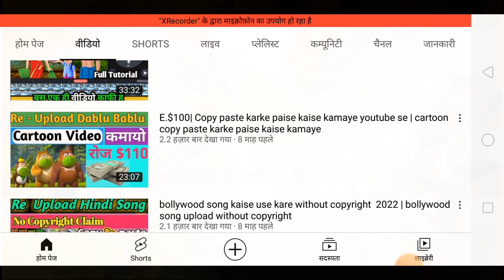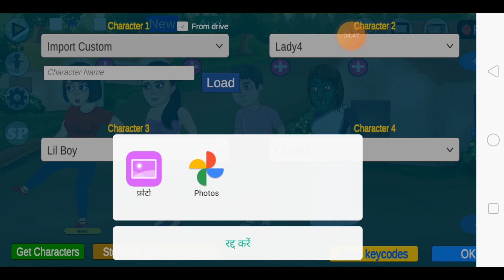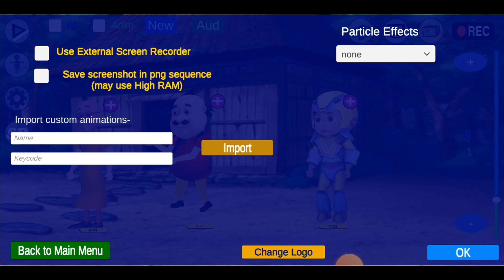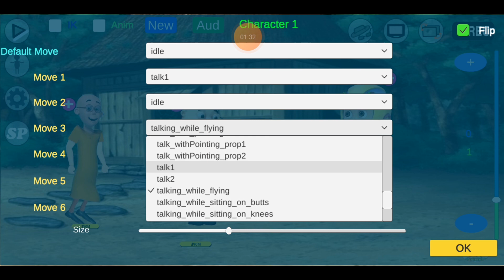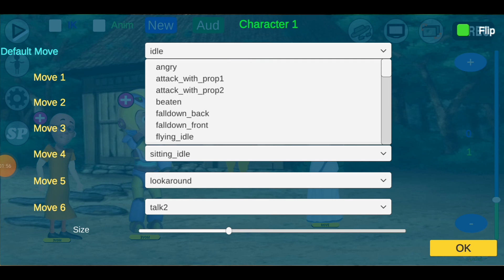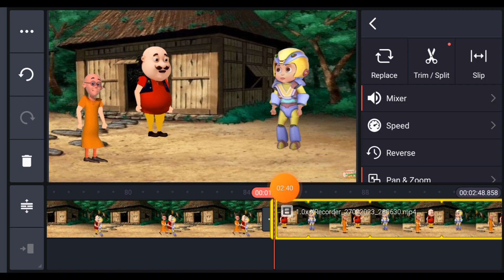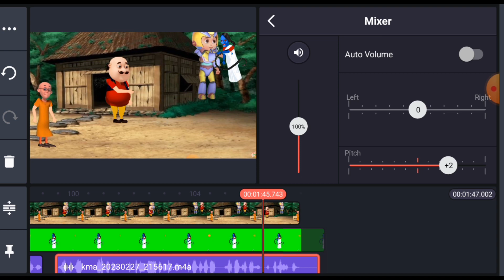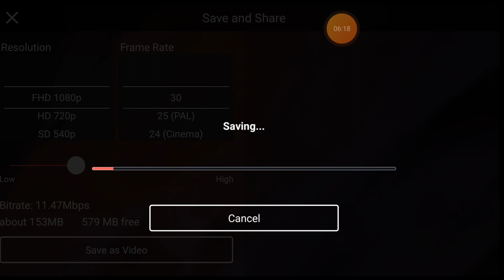Vir the robot boy video kaise banaye | Chroma Toons | Veer the motu patlu | Virthemotu patlu ki jodi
Namskar Dosto me hu Gamlesh yadav swagat Karta hu Apne Aapke  Best Earning Tips youtube channel me dosto aaj ki is video me hamne aapko Hindi me yah bataya hai ki aap sab YouTube par Motu Patlu Video banakar paisa kaise kma sakte ho
full Courses

chroma toons
Robot boy cartoon video chromatoons se kaise download karen
mobile se cartoon video kaise banaye Cartoon video kaise banaye apne mobile se
animation tutorial
How to make animation video
motu patlu cartoon video kaise banaye
motu patlu cartoon video kaise banaye apne mobile se
how to make motu patlu cartoon video in laptop
how to make motu patlu cartoon drawing
how to make motu patlu cartoon video in mobile
how to make motu patlu cartoon video
how to make cartoon like motu patlu
how to make a motu patlu cartoon
how is motu patlu cartoon made
how they make motu patlu cartoon
chroma toons se cartoon video kaise banaye
animated cartoon video kaise banaye
khud ka cartoon video kaise banaye
chroma toons video kaise banaye
chroma toons video kaise banaen
3d कार्टून वीडियो कैसे बनाएं
chroma toon app se cartoon kaise banaye
khud se cartoon video kaise banaye